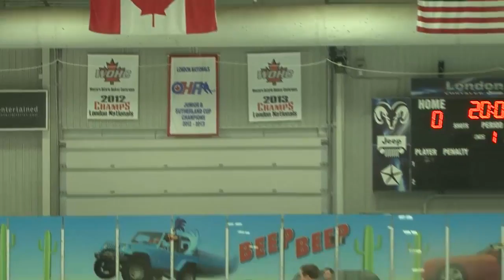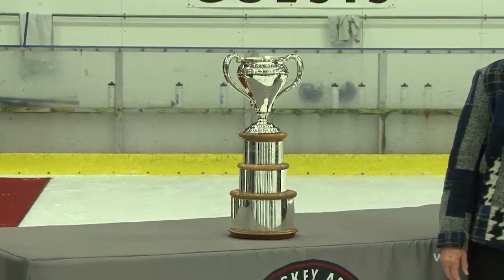2015-16 GOJHL: Sutherland Cup - Pro-Fit Corvairs vs. Nationals (5/2/16) Game 4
Catch all the action from Game 4 of the Best of 7  Sutherland Cup Finals Series as the Caledonia Pro-Fit Corvairs travel to London to face the Nationals.